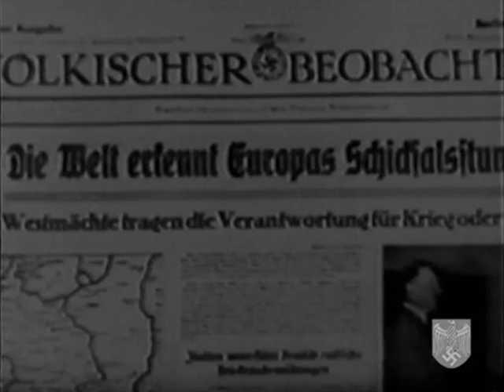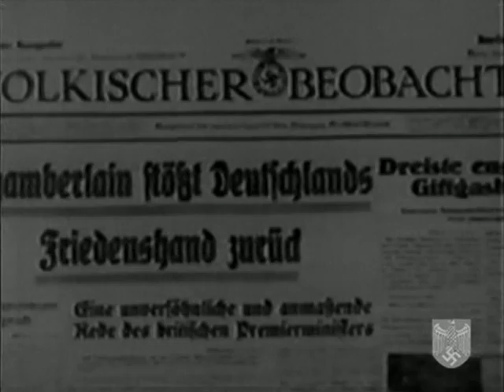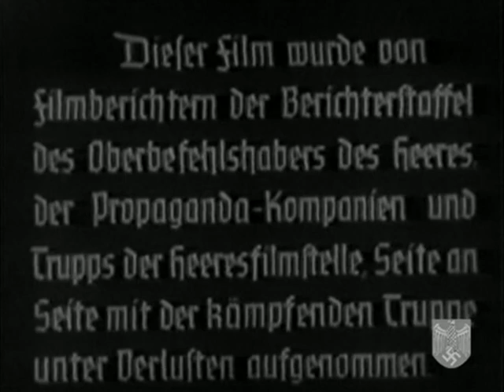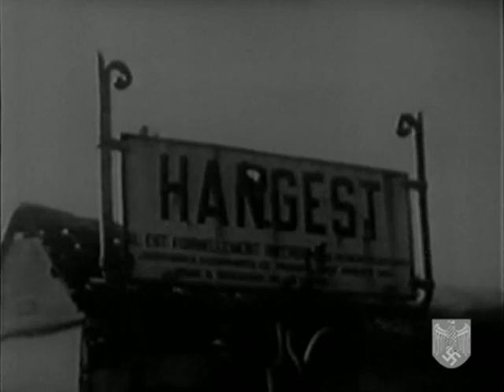Die Deutsche Wochenschau 1940-41 часть1 (Немецкое еженедельное обозрение)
Немецкое еженедельное обозрение